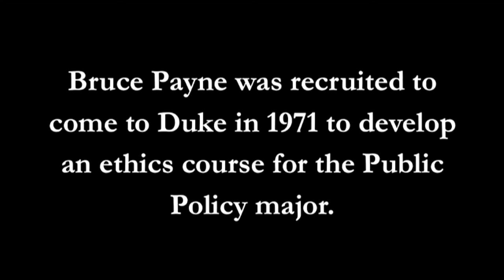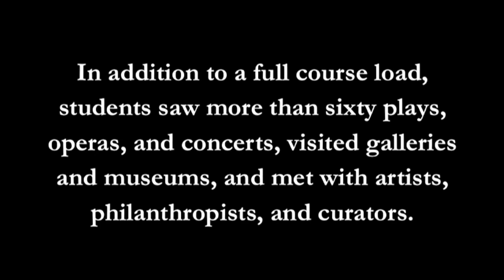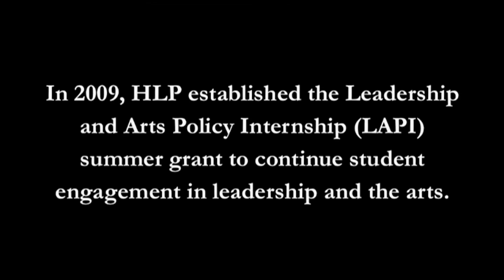The Birth of the Leadership and Arts Policy Internship (LAPI)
In celebration of Hart Leadership's 25th anniversary, we are highlighting the stories of alumni and former faculty as a testament to the growth and impact of the program. HLP was the brainchild of Bruce Payne, who came to Duke as a visiting lecturer in Public Policy. His classes focused on engaging students in a unique blend of the arts, the humanities, and leadership. Payne's passion for the arts and mentoring students has shaped the program's pedagogy and inspired hundreds of HLP students over the years.